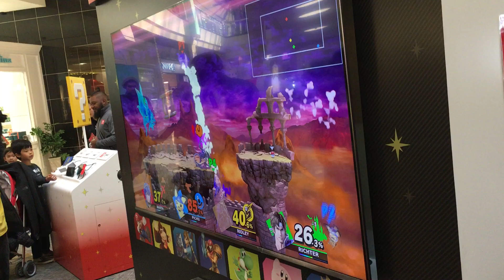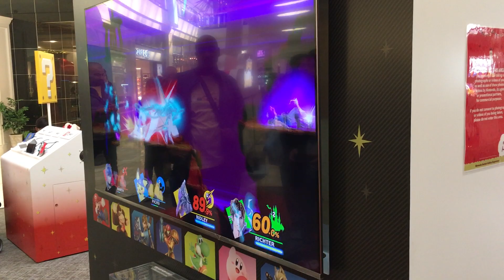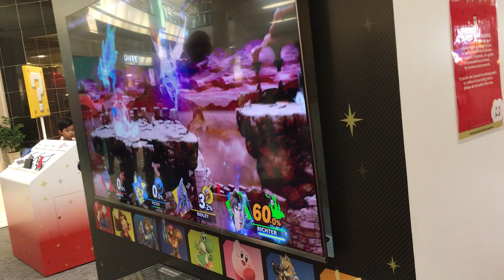Super Smash Bros. Ultimate Gameplay - Marth, Pichu, Ridley, Richter